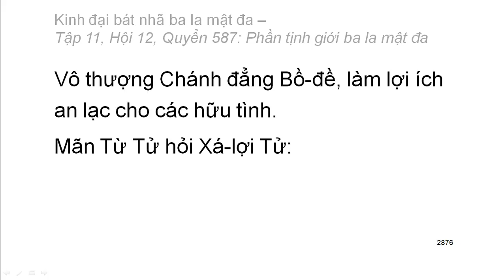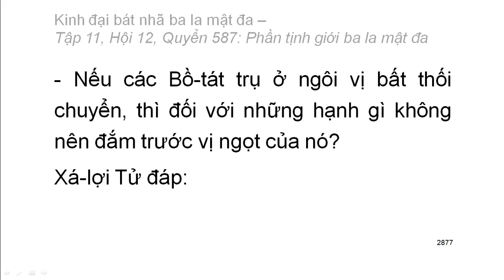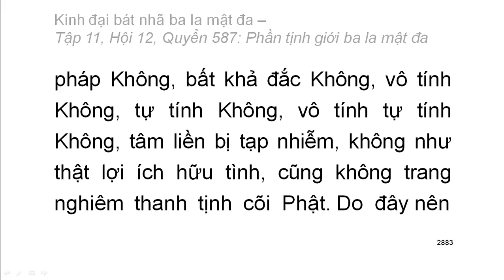600 quyển Kinh Đại Bát Nhã Ba La Mật Đa: Quyển .../600 (tiếp) (đọc lần 2) (rất hay)